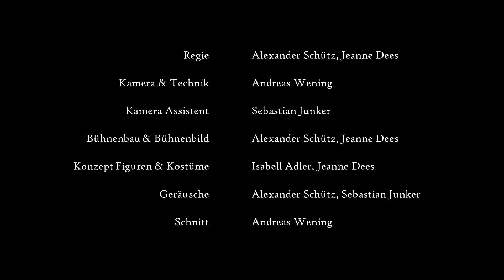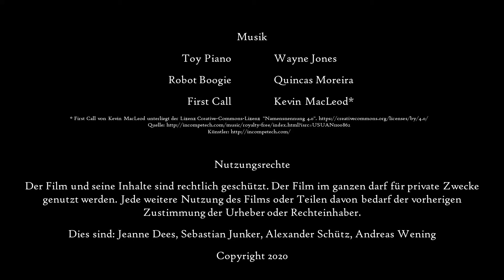Der goldene Prinzapfel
Die Verfilmung eines Projektes der Schule der Fantasie im Rahmen der 6. Gilching Kunst- und Kulturwoche 2020.
Kinder konnten sich eine Tüte mit Bastelmaterial abholen und eine der Figuren aus dem Märchen "erschaffen". Dies ist die Verfilmung des Märchens von Sebastian Junker, gespielt von Kindern und Eltern aus Gilching sowie dem Team der Schule der Fantasie.
Mehr über das Projekt auf der Webseite der Schule der Fantasie Gilching e.V.